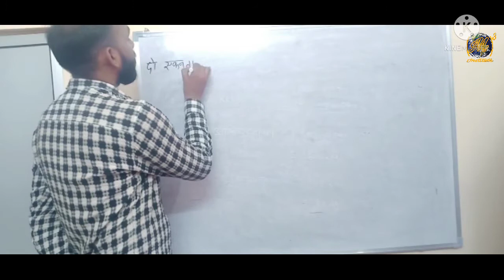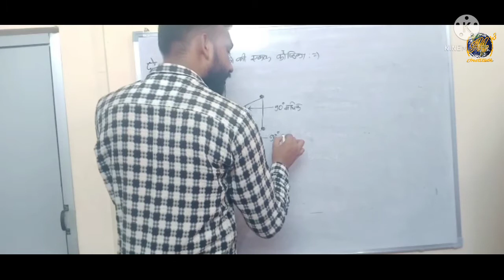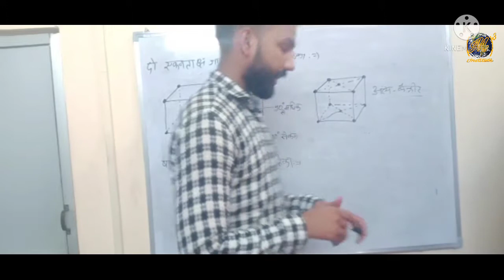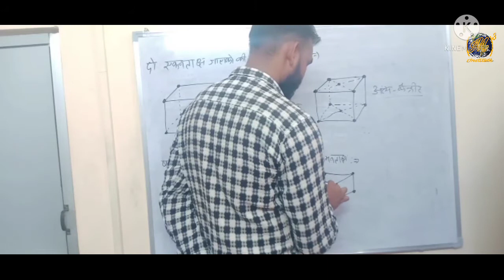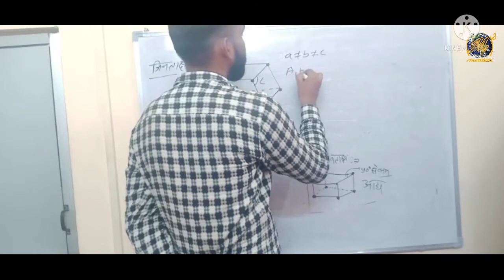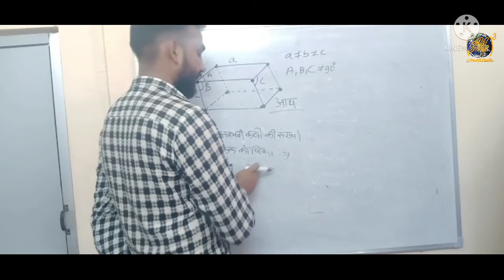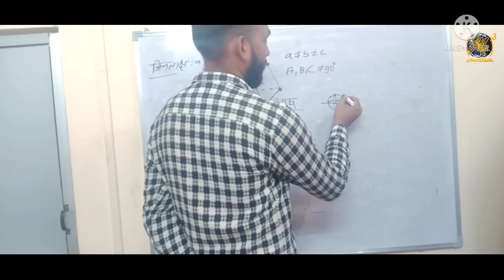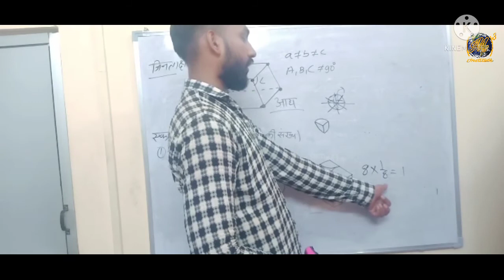12th CHEMISTRY || NCERT || BOOK 1 CHAPTER 1 || By:-K.K. Sir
12th chemistry by k.k. sir..
chapter 1...
see all the videos and doing study continuously with m cube institute at youtube for free.